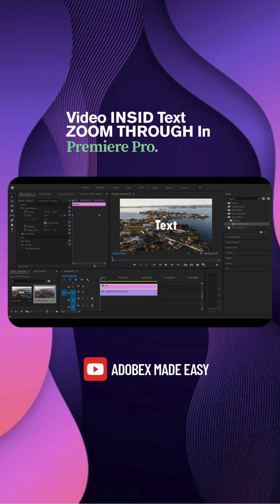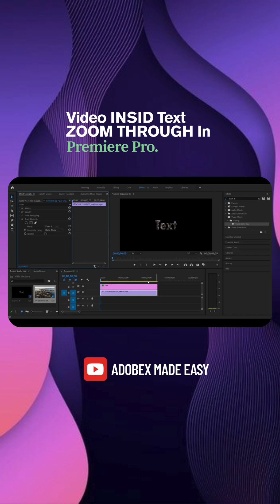Video INSIDE Text ZOOM THROUGH In Premiere Pro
Here I will show how to Video INSIDE Text ZOOM THROUGH In Premiere

how to add text behind video in premiere pro
how to add video text in adobe premiere pro
how to add text in video premiere pro hindi
how to add text before video in premiere pro
how to add text to video in premiere rush
how to add video inside text in adobe premiere pro hindi
how to add text to video in premiere pro-2024

Cinematic Video Editing in Any Software! 🌟🎬

Hashtags